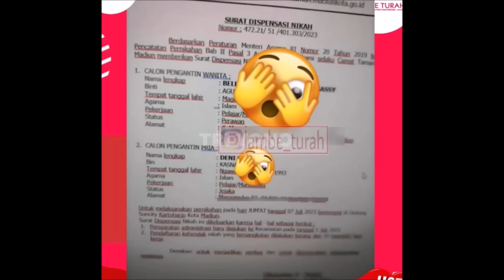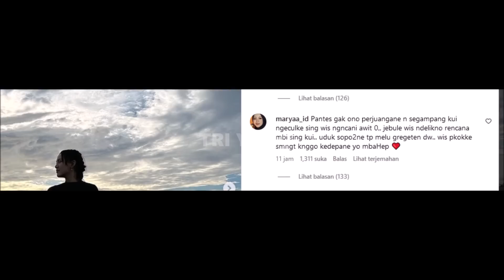Selamat.. Denny Caknan Menikah Dengan Pujaan Hatinya Bella Bonita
BERITA HARI INI Kamis 6 Juli 2023,  Ketegaran Happy Asmara Ambruk Di Pernikahan Denny Cak Nan & Bella Bonita Sang Mantan?
Denny Cak Nan & Bella Bonita Resmi Umumkan Tentang Pernikahannya , Hari Bahagia Teman dari Dunia Manji, Deddy Corbuzier, Anang Hermansyah, Penyanyi Sekaligus Pencipta Lagu Satru 1 Satru 2 serta Kartonyono Medot Janji Dan Tentunya Los Dol Asal Jawa Timur Pengemar Berat Didi Kempot,

Artis dari RCTI , Indosiar, Trans Tv, Sering juga diberitakan di Silet, Intens Investigasi Kadang juga terlihat diberitakan Insert Trans Tv Hari ini, cumicumi, cumicam indep, dan sering juga ada di Status Selebriti, Berita Hari Ini, 6 Juli 2023, Insert 7  Juli 2023, Insert 8 Juli 2023